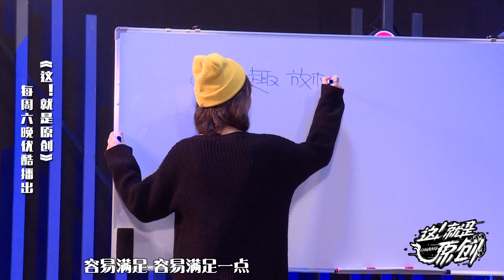飞飞帮大忙 神奇总结小能手上线《這！就是原創》蕭敬騰|王嘉爾|陳粒 官方超清1080P